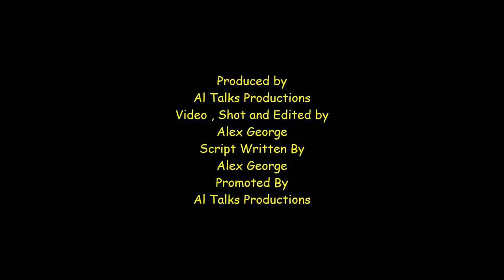Al Talks Podcast #163 episodes ( Fare well week ft Malinda Perera )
In this weeks podcast i talk about a great friend and fellow comic Malinda who was leaving Dublin. i went to some shows, i performed at an open mic ,meet a great comidian , great week overall.

Malinda Perera podcast episode

Link to Joey book